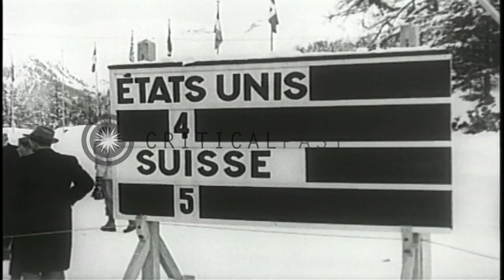People gather to watch the Winter Olympic games held in Saint Moritz, Switzerland...HD Stock Footage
People gather to watch the Winter Olympic games held in Saint Moritz, Switzerland.

The opening of the winter Olympic games held in Saint Moritz, Switzerland. US flag flies atop a flag pole. A large crowd gathers to watch the games. Teams march on the Olympic ground. The hockey match in progress. People watch the match. Olympic flame blazes. Location: Saint Moritz Switzerland. Date: February 2, 1948.

57,000+ broadcast-quality historic clips for immediate download.